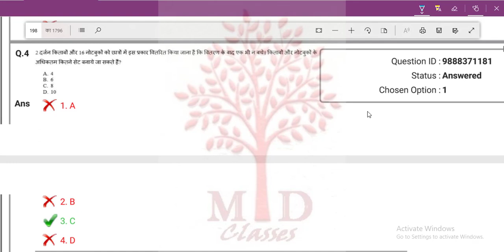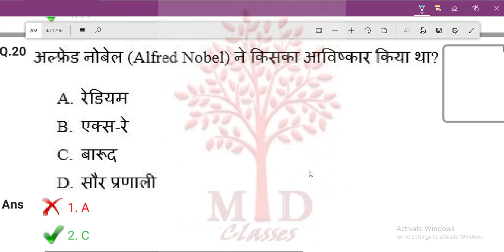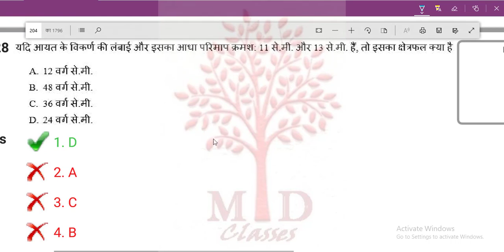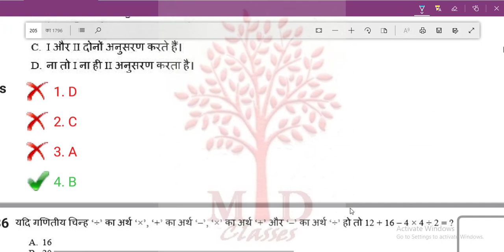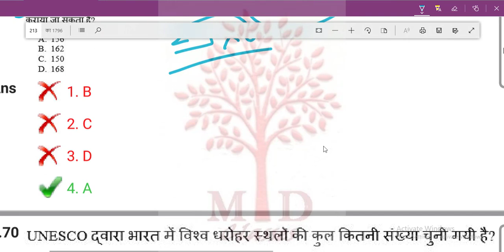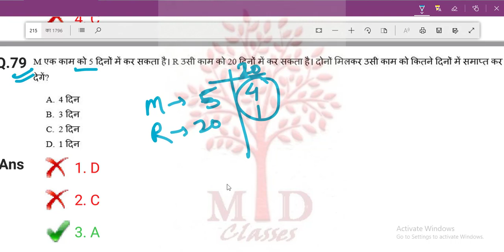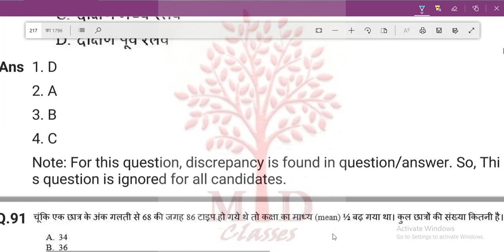🔥NTPC 2019 🔥 | गणित के ये प्रश्न दोहराएंगे जायेंगे - md classes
NTPC के सभी revious year's के पेपर यहाँ से डाउनलोड करे

हमारी वेबसाइट पर जाइये और सारी PDF फ्री में डाउनलोड करिये